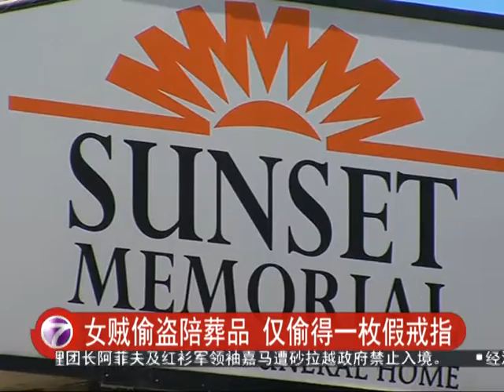女贼偷盗陪葬品 仅偷得一枚假戒指 [20160414]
窃贼偷盗就连死人也不放过。美国得克萨斯奥德萨市就有一名女窃贼涉嫌到殡仪馆偷窃，干案过程全被闭路电视给拍了下来。